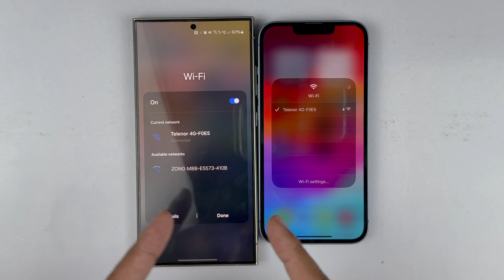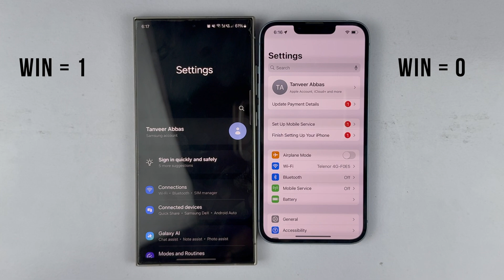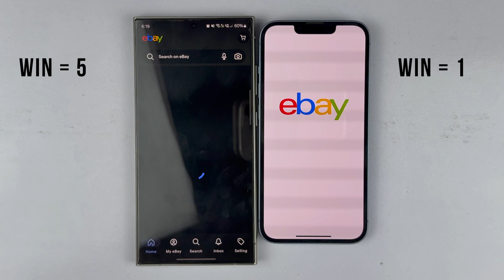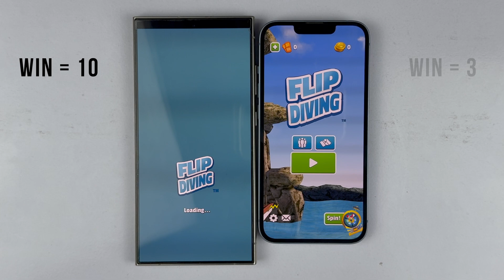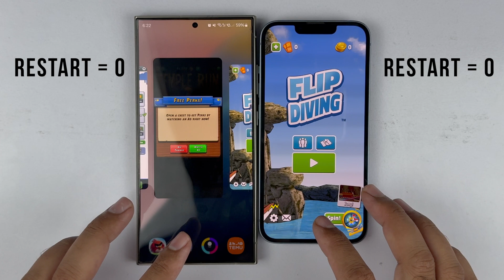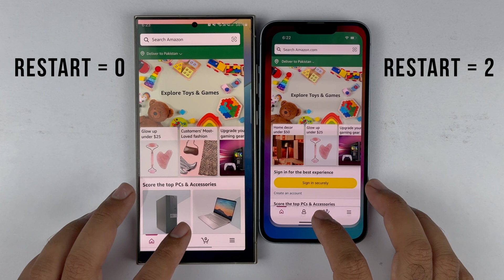IOS 18.2 iPhone 14 vs Samsung Galaxy S24 Ultra - Speed Test!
In this video you will find bootup speed test, app opening  speed test and ram management comparison between Samsung Galaxy S24 Ultra vs Apple iPhone 14 Speed Test!.

Watch:

 • BEAUZ & Heleen - ...